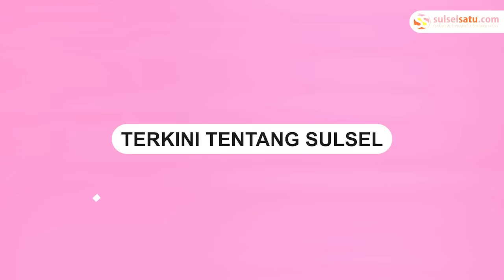Capres Anies Baswedan Pemerkan Desain Stadion Mattoanging International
Calon Presiden, Anies Baswedan memamerkan desain stadion International Mattoanging.

Momen ini saat sesi penandatangan kontrak politik pembangunan Stadion Mattoanging di Gori Artisan Building, Makassar, Sabtu (18/11).

Anies menyebut stadion tersebut dengan kapasitas 40.000 penonton.

Video terkini dan terbaru..